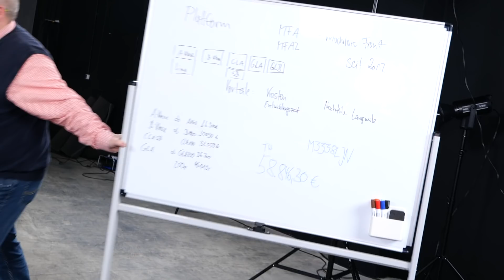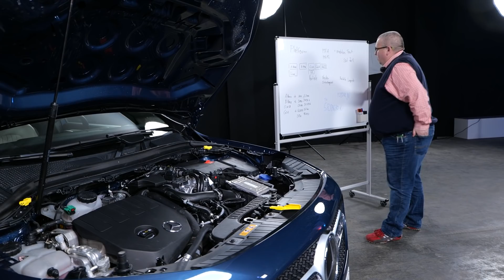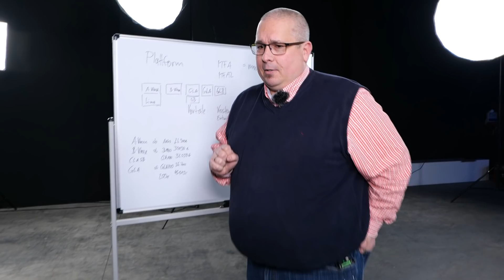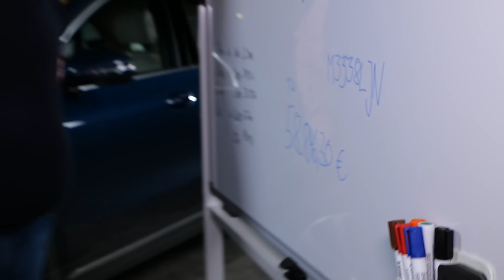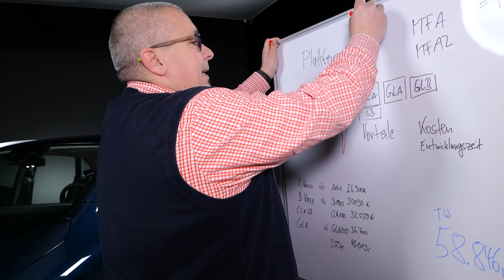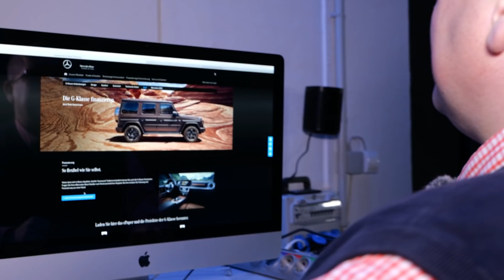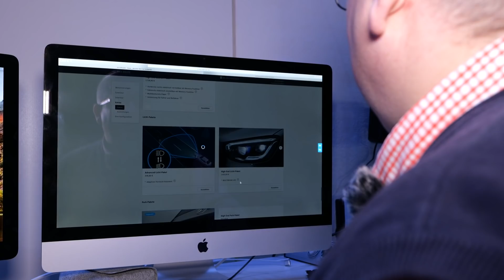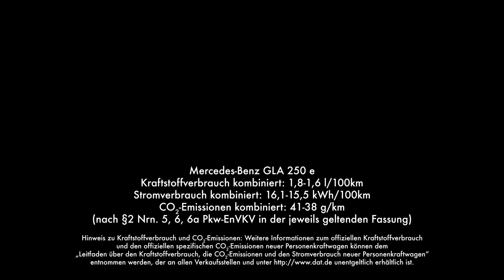Was ist eigentlich ein Mercedes-Benz GLA 250e?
In Kooperation mit YFood
Und vergesst nicht, ihr könnt mit dem Code: "Habby10", 10% auf Eure Bestellung bei YFood sparen! Yamyam - sage ich nur. Es gibt nämlich nun auch endlich die vegane Variante und - richtig geil - die Riegel.

🍵Du brauchst die passende Tasse, um auf der Arbeit YFood in "stilecht" zu genießen? Ok

Dein Weg zum "Habbynennten".

🤑 🆕Sag Danke und bezahlt uns einen Kaffee? ❤️
AUTOHUB - Euer neuer Lieblingskanal auf Youtube, wenn es um das Thema Auto geht. Moderiert von Bjoern "Habby" Habegger. Alles andere sind nur REVIEWS.

❤️ Auto kaufen mit Habby! Geht - demnächst mehr dazu!